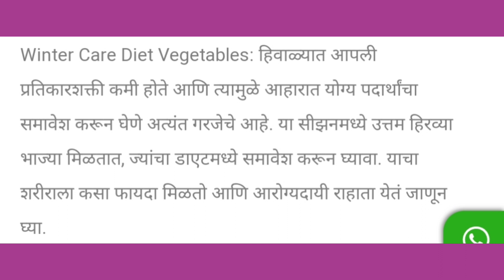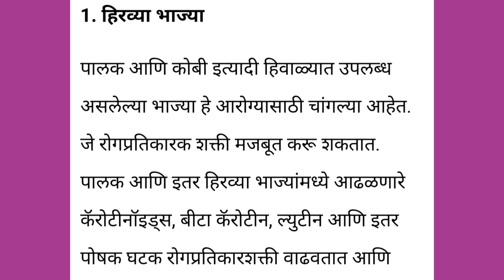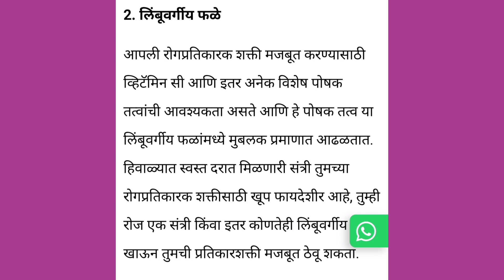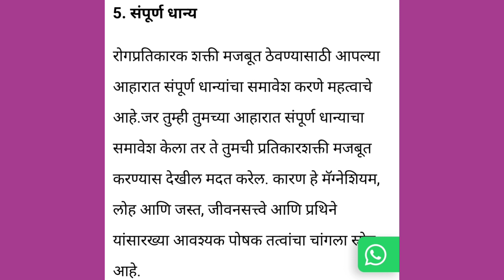हिवाळ्यातील पौष्टिक आहार कसा असावा/हिवाळ्यात या गोष्टीचा आहारात जरुर समावेश करावा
हिवाळ्यातील आहार
 कसा असावा हिवाळ्यातील आहार
पौष्टिक आहार
हिवाळ्यातील आहार कसा असावा
पौष्टिक लाडू आणि त्याचे हिवाळ्यातील सेवनाचे फायदे
 घे भरारी: हिवाळ्यातील आहार कसा असावा? हिवाळ्यात या गोष्टी आहारात जरूर ठेवा
हिवाळ्यात काय खावे
हिवाळ्यातील आरोग्य
 हिवाळा स्पेशल पौष्टिक लाडू
पावसाळ्यातील आहार कसा असावा
 पावसाळ्यातील आहार असा असावा
हिवाळ्यामध्ये आहार कसा असावा
 पावसाळ्यात आहार कसा असावा
 हिवाळा आणि आहार
हिवाळ्यात काय खावं
 पौष्टिक लाडू